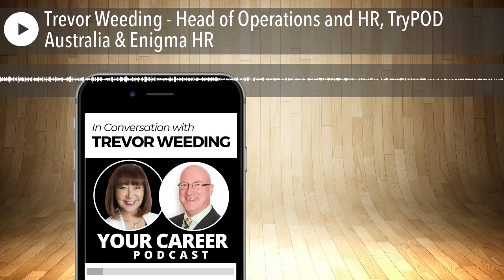Trevor Weeding - Head of Operations and HR, TryPOD Australia & Enigma HR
When considering your own career journey, it's inspiring to learn from those who have made successful career transitions and reinvented their career.  In today's episode we are in conversation with Head of Operations and Human Resources at TryPOD Australia and Enigma HR, Trevor Weeding .

In this episode we discuss the challenges candidates experience during job interviews, discuss the worst job interview experiences and also how a badly delivered redundancy notification can affect an employee's emotional wellbeing and mental health.

A little background on Trevor: After a successful 35 year career in the media industry, Trevor “reinvented” himself in 2014 and embarked on a new career path, based in Sydney’s southern suburbs, focussing on connecting local business and their community.

He spent 10 years as a Board member at ESBEC, Eastern Suburbs Business Enterprise Centre, supporting SME’s with training and skills support.

Trevor has also been on the boards of community radio 2NBC - FM and The Morris Children’s Fund and is still a keen supporter of St George Medical Research Foundation.

After 3 years in the recruitment and HR industry, Trevor transitioned into entrepreneurship and founded Development Pathways in early 2020, where his passion for assisting small business became hisbusiness.

This led to him being chosen for his new role at Trypod Australia and Enigma HR.

The Law of Reciprocityis a mantra for Trevor and he is a BNI member and member of three local business chambers.

Stay on track to reach your career goals! Download our Goals Calendar, S.M.A.R.T. Goal Setting Sheet and Weekly Action Tasks template which will keep you motivated and heading towards Career Success.

Want to know what's missing in your personal Career Toolkit? Find out what you MUST DO to make a successful career change and land the job you'll LOVE.

Take the CAREER SUCCESS QUIZ (it only takes 2 minutes!).

Get your results, analysis and recommendations immediately!Listen to the full episode here: